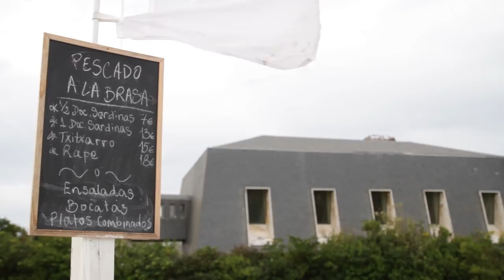DANIEL MERINO #1 - El Día del Asalto al Tren [Twobaskos Sessions]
Sesión grabada con Daniel Merino en la playa de Azkorri, Bizkaia.